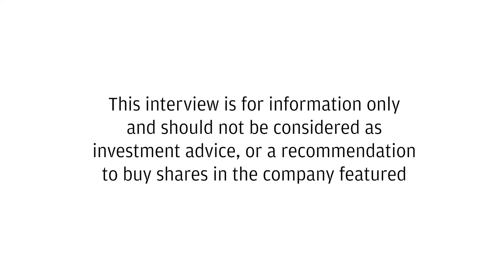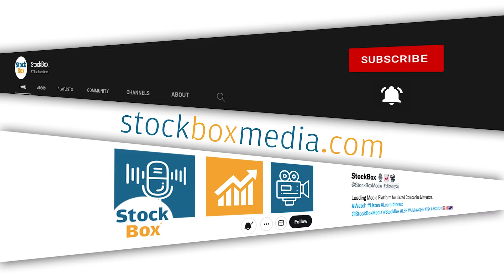Marula Mining Diversify into Manganese with Investment in Kenyan Mining Operation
Recorded 1/3/2024

➡️ Jason Brewer highlights the significance of diversifying the company's portfolio by entering into manganese mining, which aligns with their strategy and presents an opportunity for cash flow generation.

➡️ Marula Mining plans to increase production at the mine to 5,000 to 10,000 tons of saleable manganese over the next 3 to 6 months & anticipates a rapid payback period of 12 to 15 months based on conservative assumptions.

➡️ The company plans to invest $1.5 million in new mining and processing equipment, which will be funded through existing arrangements with QGC or direct funding facilities with equipment suppliers. Delivery is expected by mid-April, with operations commencing in the second half of Q2.